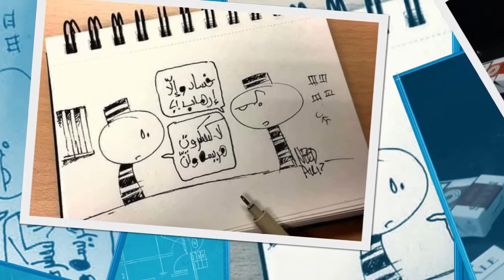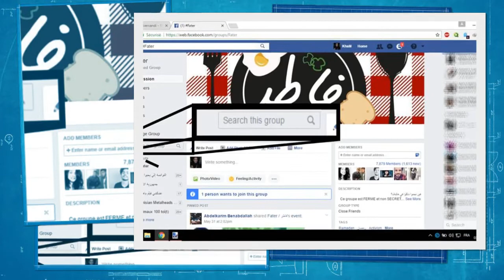Fater: Loin des des recettes simples pour ramadan.